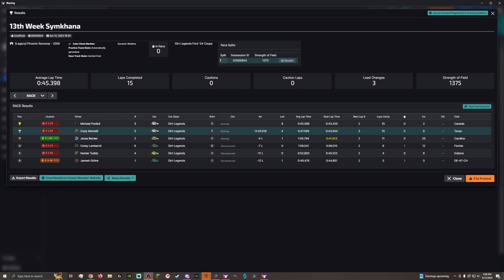What is this?!?!?!? 13th Week simkhana: Phoenix Rally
Today my buddy Jesse convinced me and my Buddy Mike Poole to run the dirt legends at phoenix rally, and it was a lot of fun.  I hop you enjoy

My Gear:
Fanatec DD2
Huesinkveld Ultimate Pedals
Fanatec Shift SQ 1.5
Podium NASCAR Wheel
Podium Porsche Leather
Formula V2
Simlabs P1x
3x Asus TUF VG27AQ1A Monitors
2080ti
i9 10900k
64gb RAM